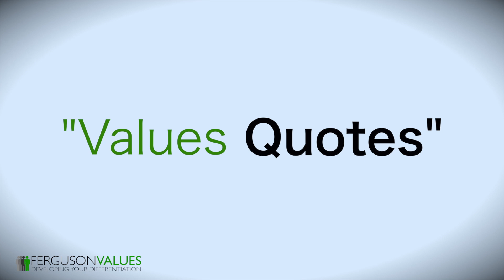Robbie Burns on Decorum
- Todays quote is from Robbie Burns, the famous Scottish poet from the 16th century.

A thoughtful quote from Burns is:
"Let them cant about decorum, Who have characters to lose!"

Words to heed for those that care about the values of a civilized society.

As a differentiating value, Decorum means appropriate social behavior; propriety; or proper order.

Consideration for acceptable behavior has long been a topic of interest, such as:
• How should children behave in school?
• How should employees behave at work?
• How should Christians behave at church -- and more importantly -- outside of church?

As society continues to evolve, there are always those who constantly push against traditions. Then there are those who argue behaviors have become too loose, and we need to get back to more conventionally accepted standards.

In other words, the evaluation of decorum is in the eye of the beholder.

But Burns makes a brilliant case that only those who possess a respected character have the right to challenge acceptable decorum. Because without decorum and character the very fabric of civilized society would crumble.